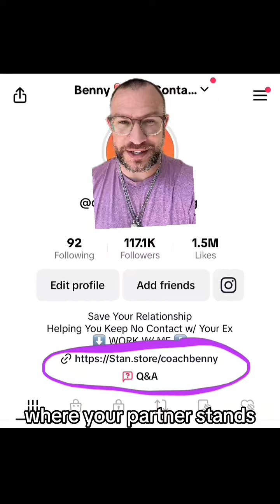3 concepts to analyze your ex and your breakup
3 concepts to analyze your ex and your breakup